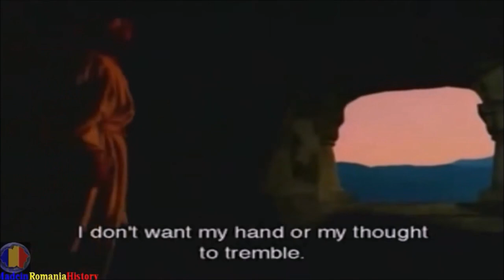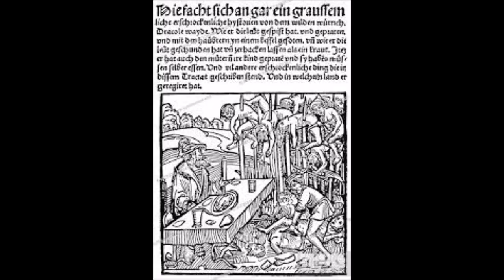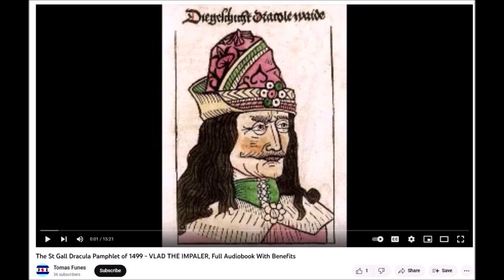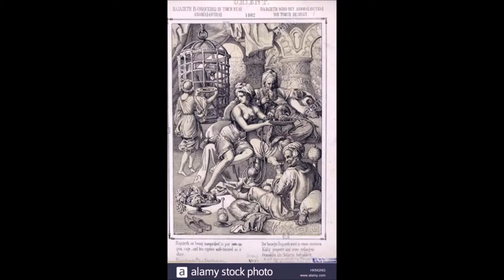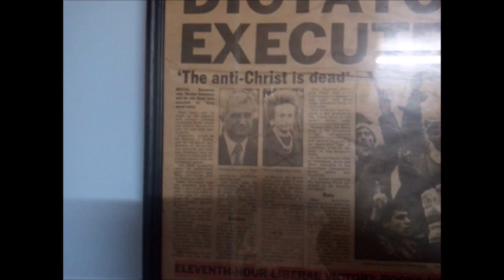“Mircea the Elder,” 1989 Rumanian – a Jaguar Knight History Movie Review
Welcome back, viewers! This week I give you another “Jaguar Knight Obscure Historical Movie Review,” from Rumania, 1989. “Mircea the Old” is set in the reign of the ruler of the same name, also known as Mircea the Great, and in this Great spectacle, the Great ruler is played by the Great director and sportsman Sergiu Nicolaescu. He is director of THIS movie too, while being lead actor.
   The movie breathes life into the dank, shadowy image most people have of medieval Walachia, for which I praise it, yet at the same time it commits colossal falsifications of the history. It is also downright confusing, with way too much reliance on flashback. Fear not, viewer : you've got ME to guide you safely through these shark infested waters.

Get ready for breathtaking battle scenes – they truly are a knockout, and I do not know why this movie isn't far more famous for them! It makes an earnest effort to deal fairly with events like the bizarre Crusade of Nicopolis of 1396, yet it is always to some extent straitjacketed by the dictates of a communist personality cult. Nobles have to exist primarily for plotting treason against a Great Leader figure; foreigners have to be in league with the treasonous elements in the nation; one of Ceausescu's favourite heroes of the past has to be in the story, right by Mircea's side... and never min that he wasn't even BORN until long after Mircea died ! Things like that just happen in a Ceausescu regime film.

    And then suddenly the long suffering people rose up, and overthrew the tyrant and riddled him with bullets (it is sad to record that a poor standard of ammunition economy was maintained during this event). And as that too-good-to-be-true first line of the National Anthem states “Rumania – awaken from your deathly slumber!" - and the people did, heroically braving the gunfire of the regime and overthrowing it. They vomited up communism so thoroughly that it has no chance of ever slithering forth to enslave them ever again. And Nicolaescu became a hero of this REAL revolution...!
Reviews of this movie are as rare as Joe Biden enthusiasts, so please enjoy my humble offering, non-monetised, free from advertisements, and with NO wheedling pathetic appeals to "before you watch make sure to like and subscribe" - ooohhh how I hate that attitude! It's up to me to EARN your approval, and I hope that I do just that.